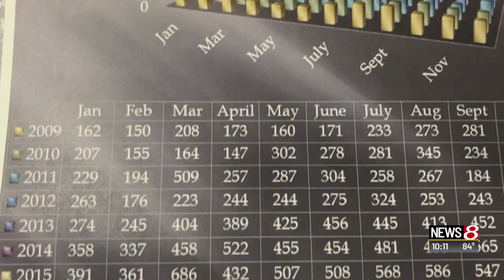How Crime Stoppers keeps their tips anonymous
News 8's Julian Grace reports.